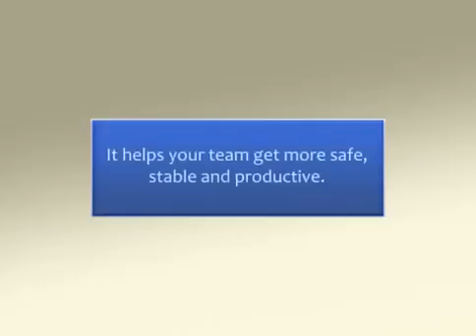corporate India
Only Happens in India , corporate India